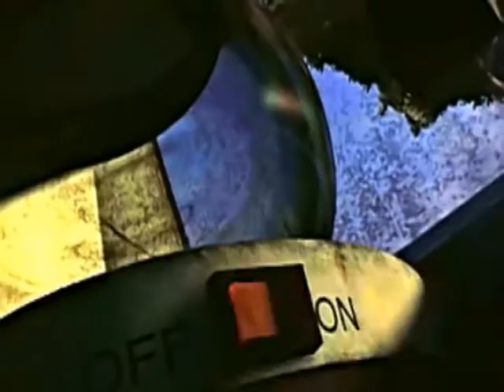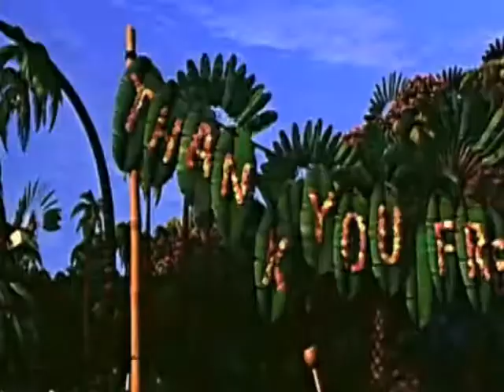DOBLAJE MADAGASCAR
Como parte de la evaluación de Voces del 2000 ( la especialización ) estaba a cargo del grupo realizar un doblaje de una película animada, y pues se seleccionó a Madagascar, una muy buena experiencia , que enriqueció nuestro desarrollo como profesionales .
Yo hize la voz de la Hipopotamo y de Mort , espero que lo disfruten .